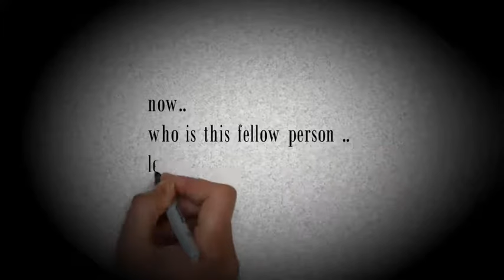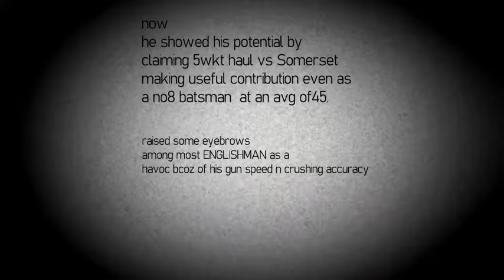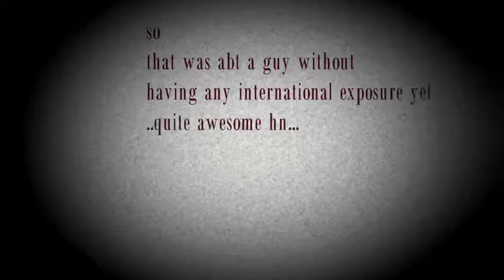jofra archer..a glimpse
a quick description on today's no.1 cricket sensation..
a 23 yr old Jofra Archer..